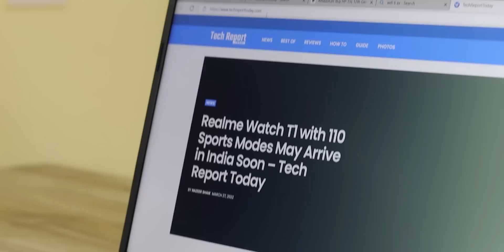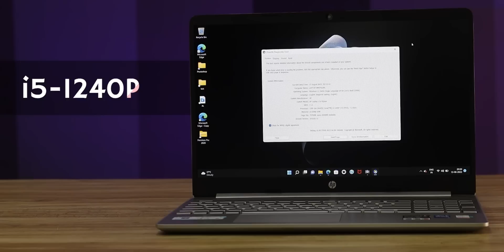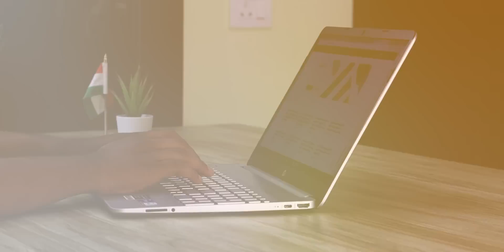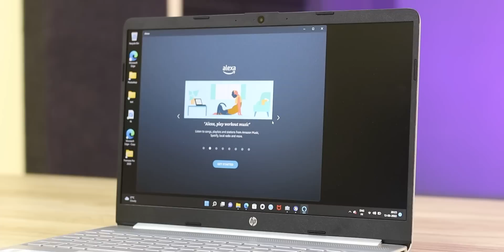HP 15s 12th Gen Laptop Review in Telugu || HP 15s-fq5010TU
Amazon (57K)

Laptop Review in Vishal Peripherals
Shop no 28 & 29, Annapurna Block, Aditya Enclave Complex,  Ameerpet, Hyderabad- 500016

Vishal Computech
Showroom No. 2, Ground Floor, SR Arcade, Parklane, Secunderabad - 500003